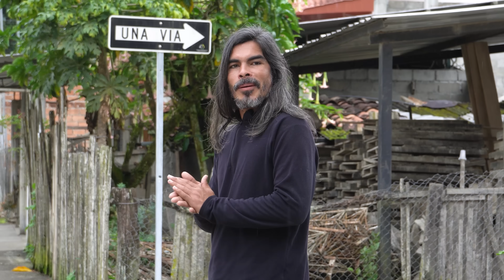Beso a un desconocido para salv4r😱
Nunca podemos estar libres de este tipos de hombres por eso seamos precavidas y tengamos mucho cuidado.